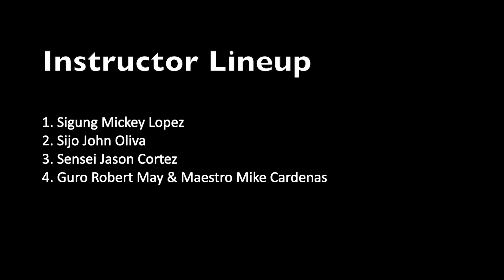VEAMAC Instructor Introduction: Sensei Jason Cortez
July 18, 2021 VEA Martial Arts Collaborative
Instructor Introduction Sensei Jason Cortez from Cortez Full Circle Martial Arts Academy in Lathrop, California.

VEA Martial Arts Collaborative will be held at the VEA Martial Arts Academy in Manteca CA. Seminar runs from 9am-2:30pm.

Instructor Lineup:
1. Sigung Mickey Lopez
2. Sijo John Oliva
3. Sensei Jason Cortez4
. Guro Robert May & Maestro Mike Cardenas